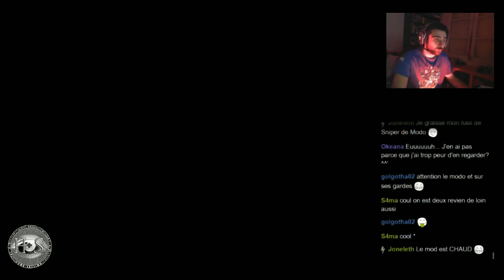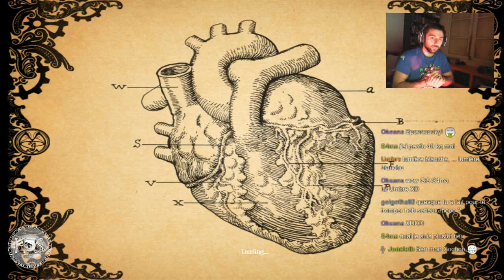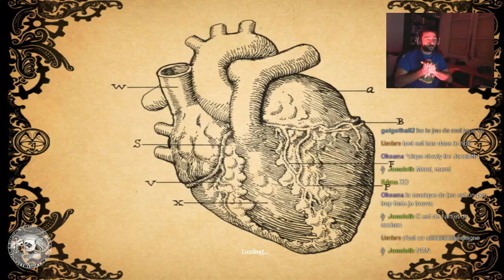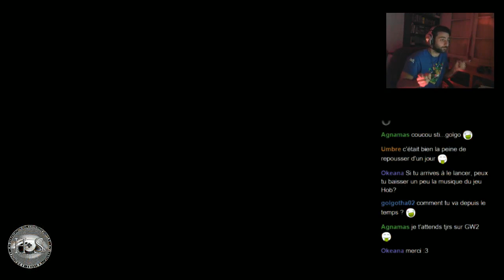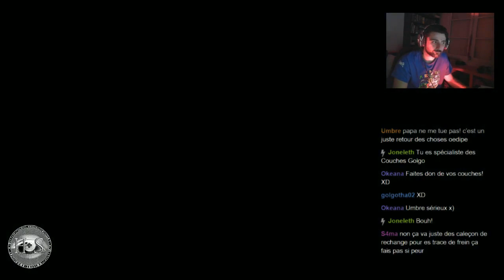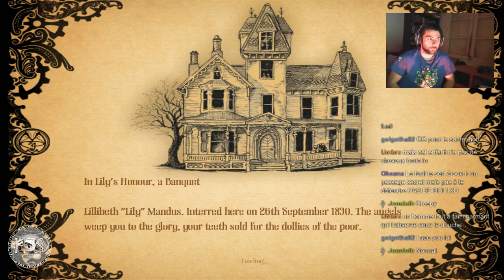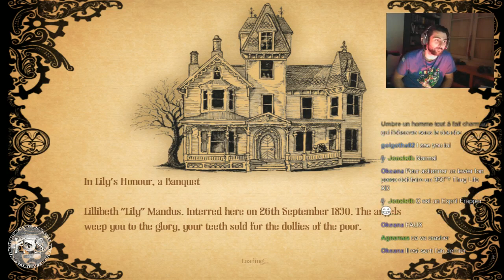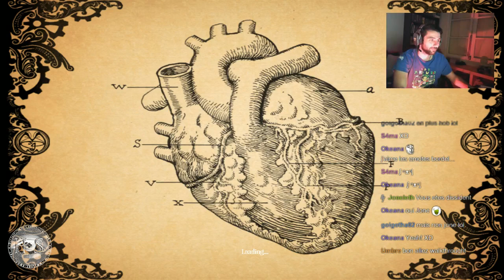Hob Session - Amnesia , a machine for pigs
Bon c'est moche mais c'est chouette de jouer avec (c'est ce que disait un collègue de sa femme) bonne ambiance .
Première session sur ce petit jeu assez prenant ! A suivre